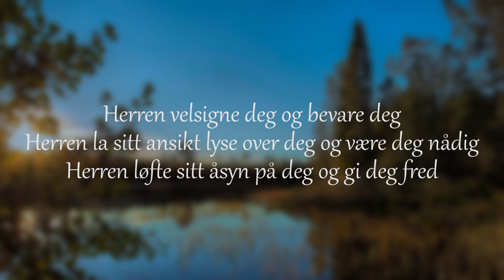Fagforeninger - Tro i hverdagen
Dypt urettferdig, syns noen. Men Jesus hadde et annet syn på saken.